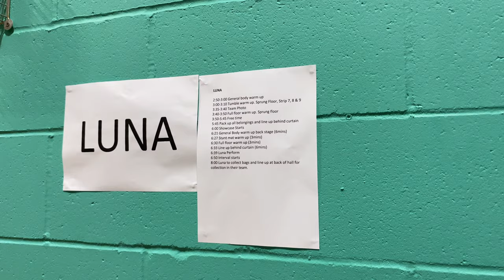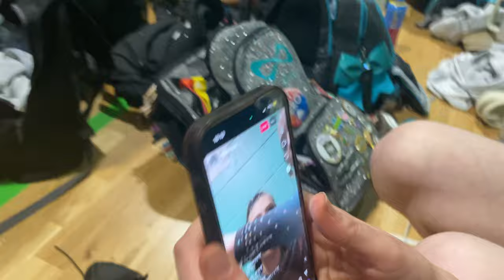ACA showcase 2023 | cheer vlog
next vlog: legacy just believe